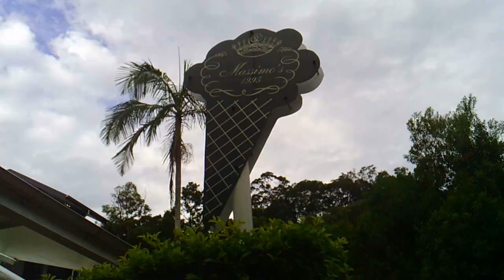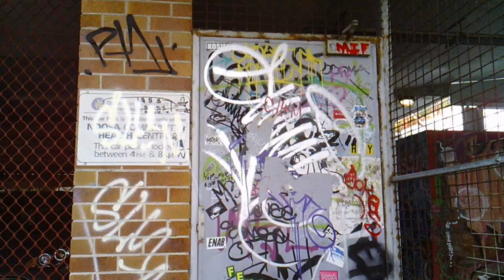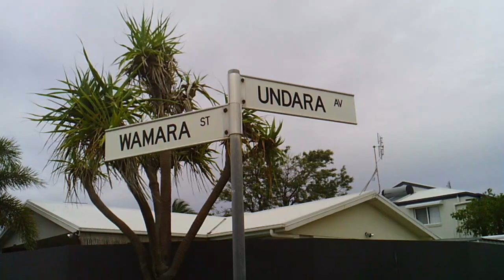Public Creep22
The Next Innovation Presents...more Public Creep for All! Be Part of the Revolution in Sound and Movement and General Excellence!! Also Colour!!!
Public Creep. Taron Stuart. ZAZZtopia. Zazz Triplets.
Filmed in Noosa Heads and Kawana in Queensland. Down Under.
Bloody oath. This is getting ridiculous.